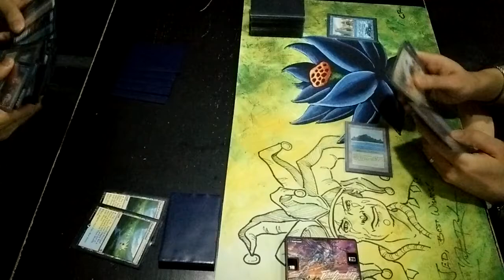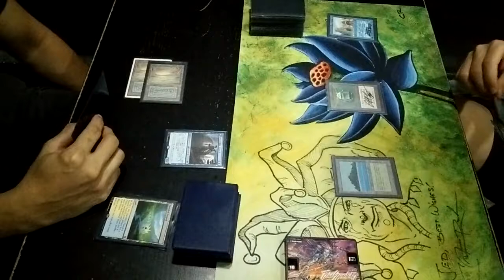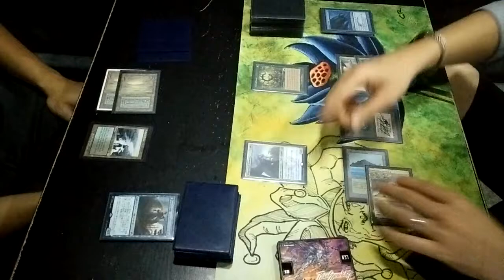Bomber Oath vs Bazaar Dragon (Game 3) (Vintage)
Me (Bomber Oath) vs Reuben (Bazaar Dragon).